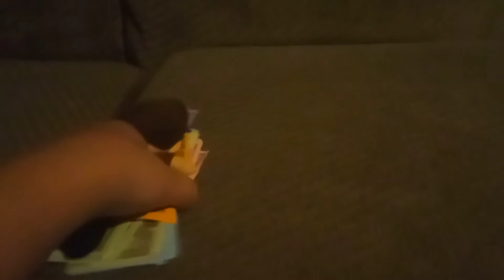Lucas robs a bank!